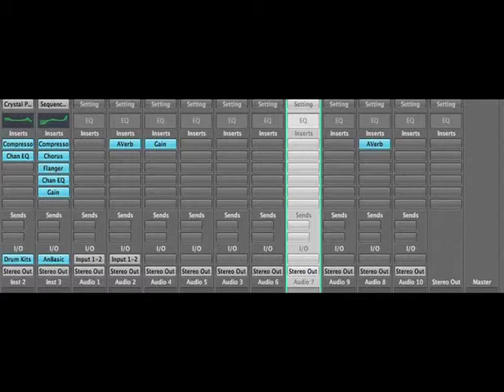NuRockCity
Autumn 2011. Me, my Strato, my Roland and my Mac. Yeah, it could be shorter but I got sorta carried away or something...